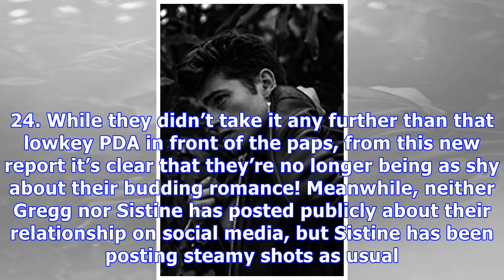Gregg Sulkin & Sistine Stallone Caught Kissing On Intimate Dinner Date As Romance Heats Up